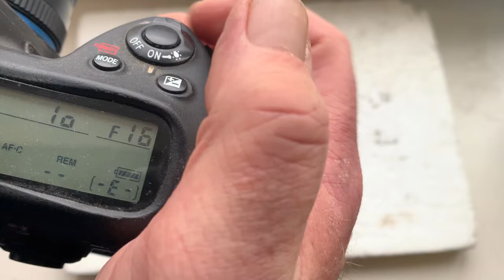МС Гелиос-77-М-4 для Никон с Одуванчиком Лушникова. (Для Артёма Д.)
МС Гелиос-77-М-4 для Никон с Одуванчиком Лушникова.